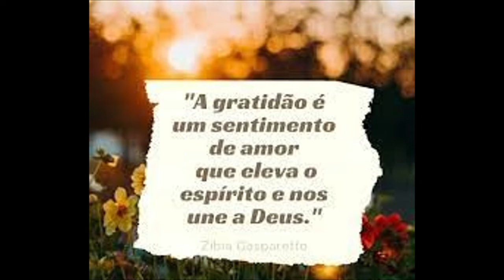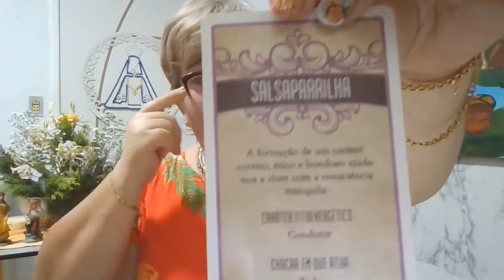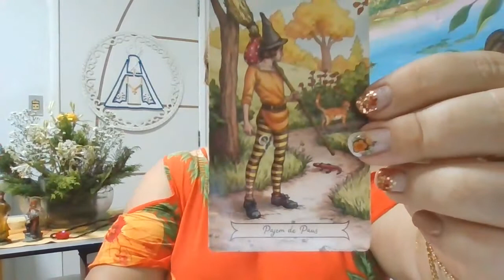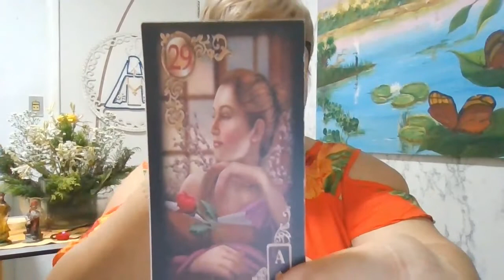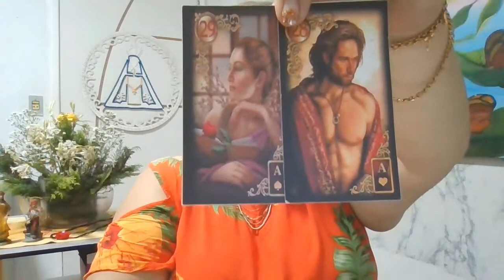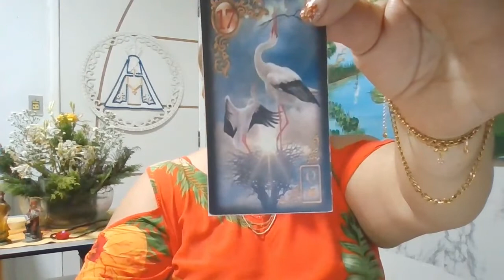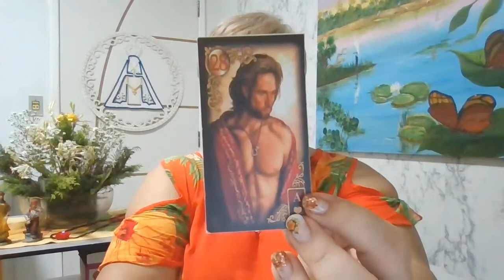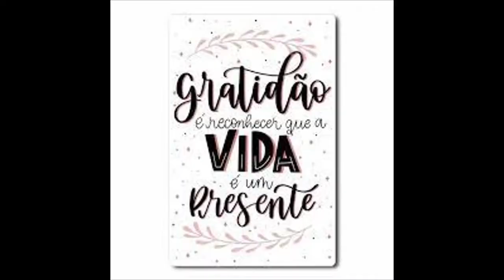LEÃO - OPORTUNIDADE DE RECOMEÇO E BRILHO - Janeiro 2022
@cigana Isolda - LEÃO - OPORTUNIDADE DE RECOMEÇO E BRILHO - Janeiro 2022

TAROT FITOENERGETICO
*CHA VERDE
* JAMBOLÃO
*SALSAPARRILHA
*UNHA DE GATO